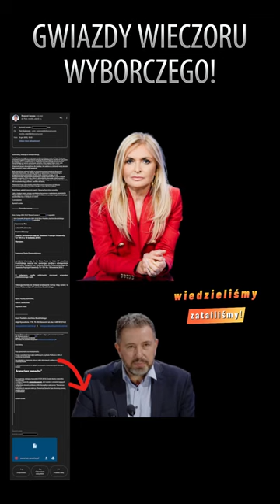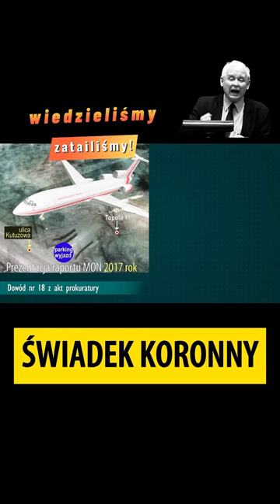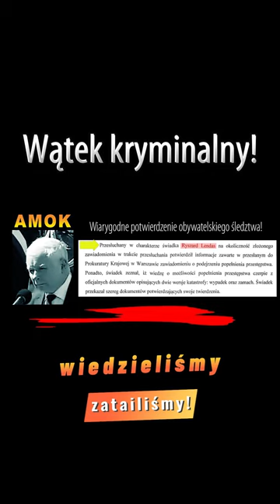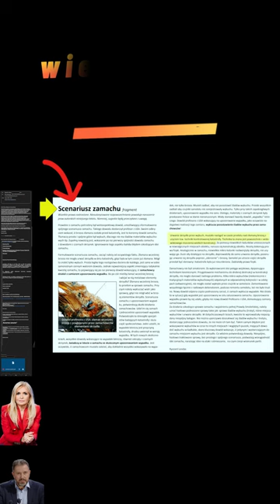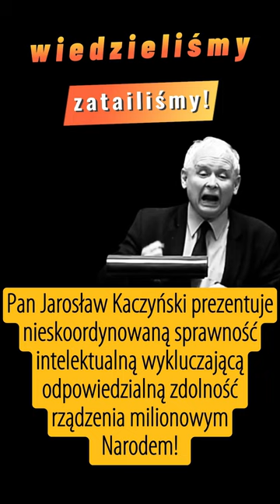Jak Pan Jarosław Kaczyński sam się wykluczył ...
Uwaga! pierwszy z filmów w formacie pionowym, dedykowany  do oglądania na smartfonach.
Sabotaż wyborczy 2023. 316 przypadków przez ostatnie 5 lat.